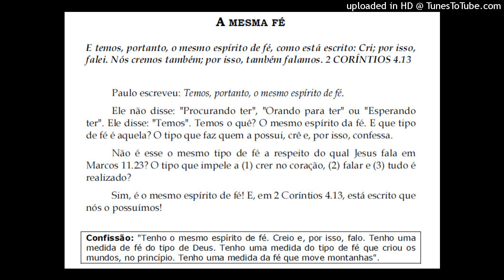A MESMA FÉ - Alimento da Fé (Devocionais) - Kenneth E Hagin #121